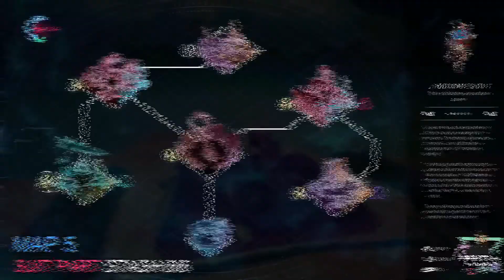Solar Ash - All Suit Part Stash Locations - Mirrorsea [Map 5]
With this Guide I will help you to get Ghozam’s Suit in Map 5 Mirrorsea. To do this, you need to find all the Locations of the Suit Part Stashes that I show in this simple Video.

You need 6 Parts in Total. Congratulation!
00:00 - 01:53 Suit Part 1
01:53 - 02:56 Suit Part 2
02:56 - 03:48 Suit Part 3
03:48 - 05:35 Suit Part 4
05:35 - 06:36 Suit Part 5
06:36 - 07:47 Suit Part 6
Wenn Dich mein Guide zu Solar Ash überzeugt hat, würde ich mich als Content Creator sehr über deine Unterstützung freuen. Vielen Dank.
🔔 AKTIVIERE DIE GLOCKE ➡️ um immer auf dem neuesten Stand zu sein❗️
👍🏻 LIKE MEINE VIDEOS ➡️ um mir zu zeigen, dass dir mein Content gefällt❗️
📝 KOMMENTIERE MEINE VIDEOS ➡️ um mit mir zu kommunizieren❗️